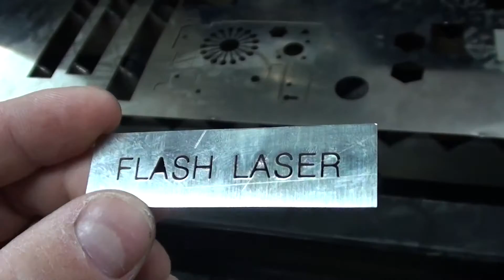fiber laser cutting, stainless steel laser cutting, metal cutting machine, FL-1530F